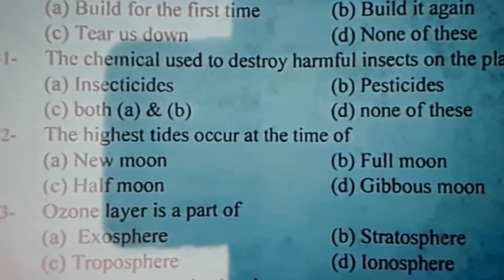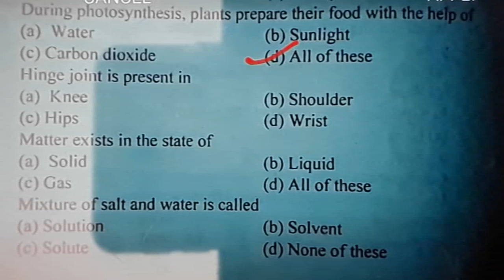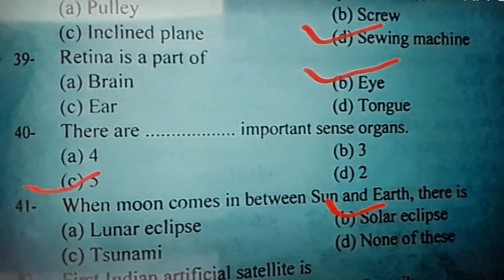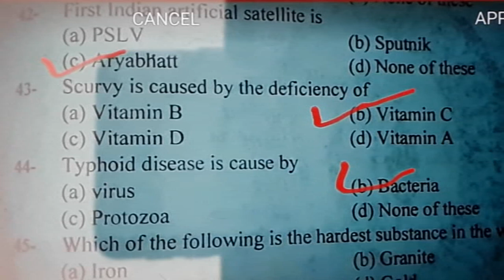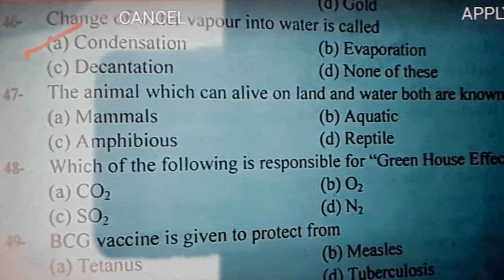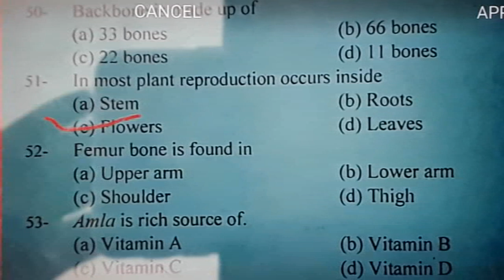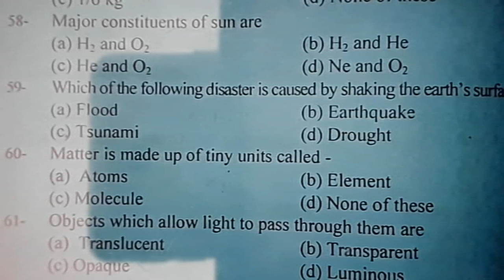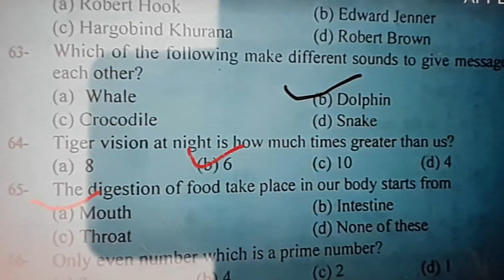AMU SOLVED Question Paper 2018 Class 6th part-2(SCIENCE)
Hi,we have uploaded all science based  questions with detailed answers here, questions from all  branches of science like Physics,Chemistry &Biology/computer science   have been explained in full detail along with expected /all possible question to make your preparation complete ,so please make notes on each topic/question it will help you prepare the entire syllabus and improve your chances in a university  like AMU/BHU/JAMIA etc.

Some important video links are shared here for your convenience